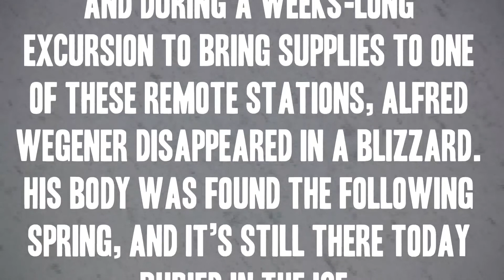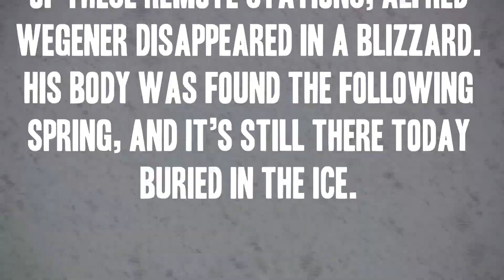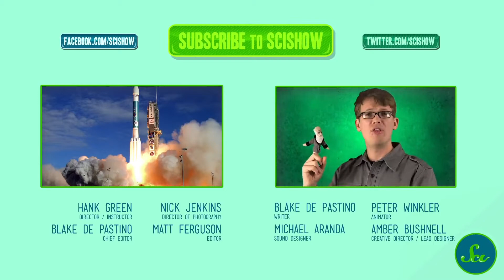FWCS Alfred Wegener Edit